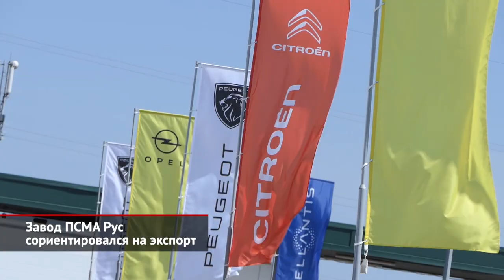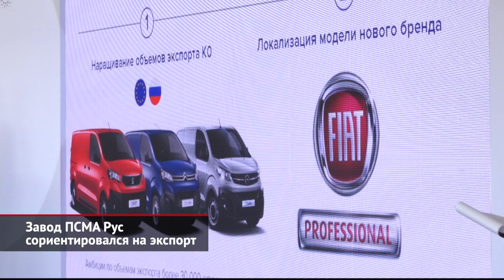Калужский завод ПСМА Рус сориентировался на экспорт | Новости с колёс №1597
Группа Stellantis объявляет о запуске новых автомобильных проектов в Калуге. Для начала напомним, что альянс Stellantis на 70% владеет калужским заводом ПСМА (Peugeot, Citroën, Mitsubishi). Впрочем, это название можно признать неактуальным, ведь вдобавок здесь собирают коммерческие модели Опеля, а вскоре начнут делать автомобили Fiat! Так, в Калуге решено выпускать фургоны и микроавтобусы Fiat Scudo. Да, сама машина пока не представлена даже на мировом рынке, однако совершенно очевидно, что это будет ещё один близнец Ситроена Jumpy, Пежо Expert и Опеля Vivaro. Напомним, в семействе фургонов Fiat Scudo уже был, но — в прежнем поколении, до 2016 года. В московском офисе Стеллантиса уверяют, что новый Scudo, по большей части, ориентирован на Европу: в Старый Свет автомобили будут поставлять прямиком из Калуги. Однако российские дилеры Фиата тоже планируют торговать новинкой.

Вообще, экспортные планы ПСМА поистине грандиозны. В ближайший год автозавод готовится стать ведущим экспортёром автотехники на рынок Евросоюза: за границу должны отправиться более 30 000 автомобилей! Тысяча фургонов и микроавтобусов калужской сборки недавно была отгружена немецким дилерам. И тамошние продавцы и покупатели заверили, что комтранс «Made in Russia» по качеству сборки совершенно не уступает европейскому.

Нет претензий и к турбодизелям 1.6, выпуск которых здесь начали минувшей весной. Впереди этот мотор ждёт углубление локализации: в частности, блок цилиндров начнёт отливать компания из периметра группы ГАЗ, а мехобработкой займётся уже сам ПСМА. Двигатели (в исполнениях Евро-5 и Евро-6) готовы закупать буквально по всему миру: в Европе, Латинской Америке и Северной Африке. Ожидается, что по ту сторону границы будет уходить до 80% всего тиража. В этом году компания намерена создать тысячу новых рабочих мест, так как завод будет не только наращивать объёмы, но и осваивать новые производственные операции. В частности, штамповку наиболее важных кузовных элементов.